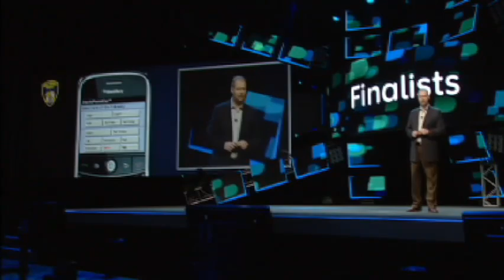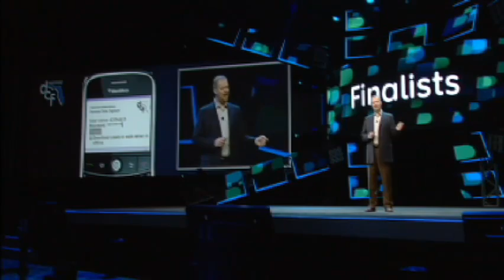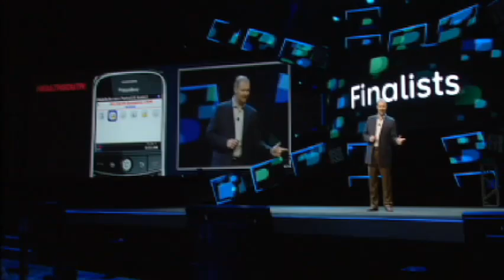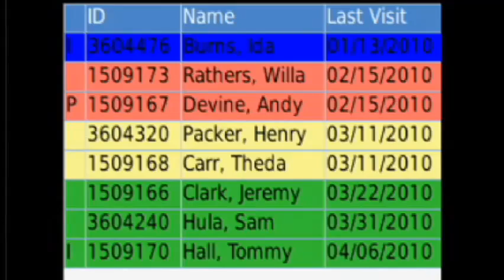2010 Wireless Leadership Awards Ceremony Public Sector